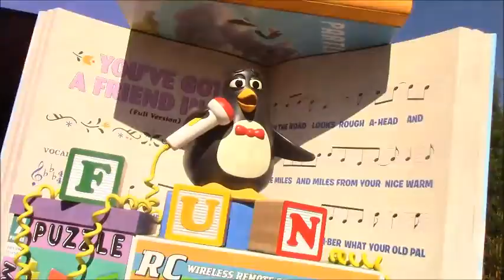Slinky Dog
Toy Storyland Slinky Rollercoaster.